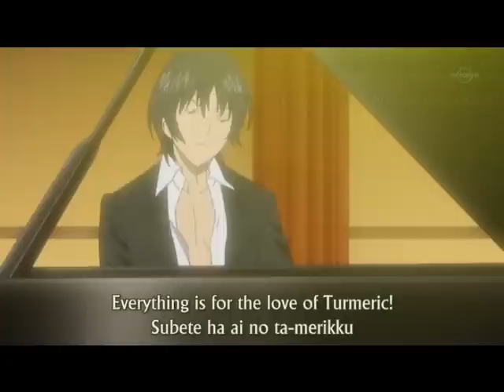Minami-ke Okaeri - Curry Song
Hosaka sings about how to make curry.